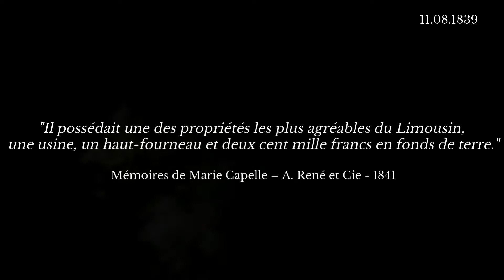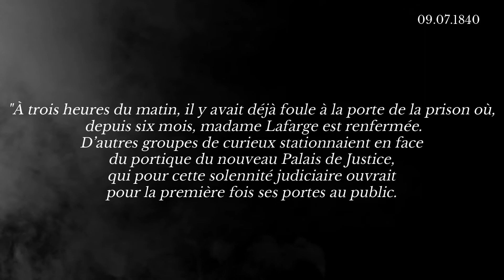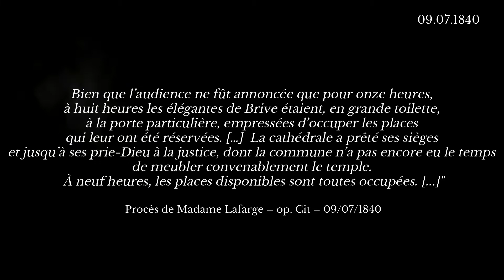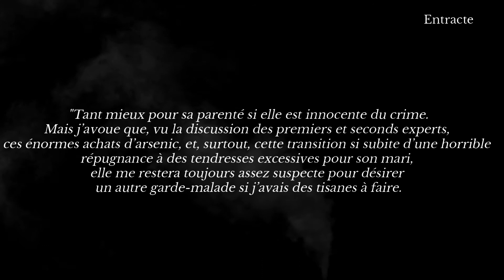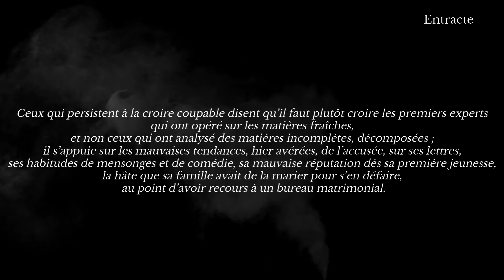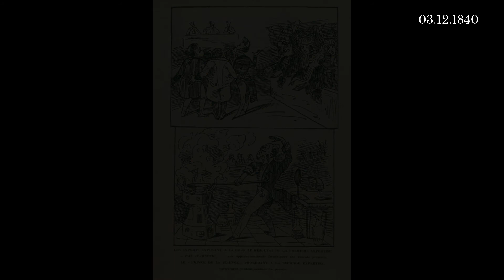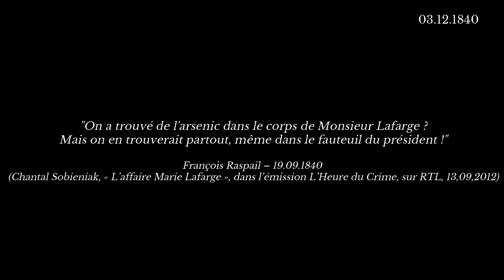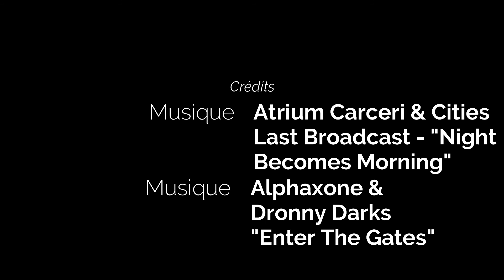L'affaire Lafarge ~ Case Closed #3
Case Closed est une émission de vulgarisation sur des affaires qui ont marquées la France. Que ce soit les affaires en elle-même ou les plaidoiries. Cette émission ne présente que les faits dans le but de raconter non pas que l'Histoire mais une histoire.

 « La légende veut, mais ce n'est qu'une légende, qu'après la démonstration d'Orfila établissant la présence d'arsenic dans le corps de M. Lafarge, Raspail, l'apôtre du camphre et de la Révolution, fut appelé en hâte pour combattre cette redoutable expertise. — De l'arsenic ! aurait-il dit, il y en a partout, même dans votre fauteuil, Monsieur le Président. Et si M. Orfila consent à se soumettre à une cuisson convenable, j'en trouverai dans ses intestins. C'est de cette légende qu'est né le couplet : « Et quand Raspail arriva, soudain Orfila fila. » - Adrien Pleytel, L'Humour au palais - 1925

L’affaire Lafarge est une affaire qui a divisé la France en deux camps. Ceux qui croyaient en l'innocence de la dame et qui étaient persuadés que tout était un complot et ceux qui la croyaient empoisonneuse. Les médecins, les experts scientifiques, les pharmaciens, mais aussi de grandes de plumes se sont disputé quant à la légitimité de la cause d'empoisonnement.

L’intoxication à l’arsenic est un empoisonnement provoqué par l’arsenic. On le dit « aigu » (forte dose, facilement décelable par un médecin) ou « chronique » (exposition longue à de faibles doses, moins décelable).

00:00 - Introduction
01:21 - 11 août 1839 - Un mariage mensonger
04:55 - 14 janvier 1840 - Un meurtre à l'arsenic ?
07:03 - 09 février 1840 - Un premier procès pour vol
08:34 - Entracte - Coin politique - Une société monarchique déprécié
10:47 - 03 septembre 1840 - Le second procès pour meurtre
14:29  - Final - Hypothèse - Un crime parfait, un coup monté ou une erreur judiciaire ?
15:43 – Crédit de fin